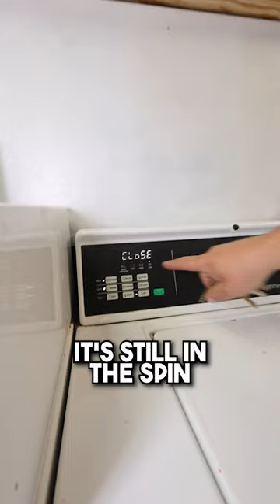Somebody Ripping Off My Customers!!!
Worst thing you can do is not let a top load washer spin cycle finish.

Welcome to the Laundromat Vlog, a YouTube channel dedicated to all things laundry! This channel is perfect for anyone who loves laundry or is looking to start their own laundromat business. The host of the channel is a passionate and experienced laundromat owner who shares their knowledge, tips, and experiences running their own successful laundromat. In each episode, they take you on a tour of their laundromat, showcasing the different machines, amenities, and services they offer. They also offer advice on how to start and run a successful laundromat, including tips on managing finances, marketing, and customer service. Whether you're a seasoned pro or just starting out, you'll find valuable insights and inspiration on the Laundromat Vlog.